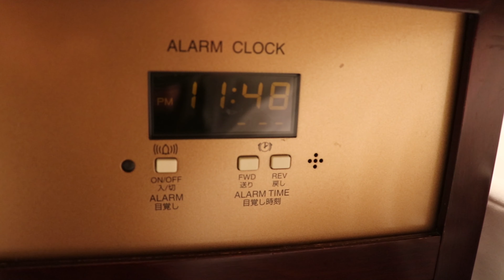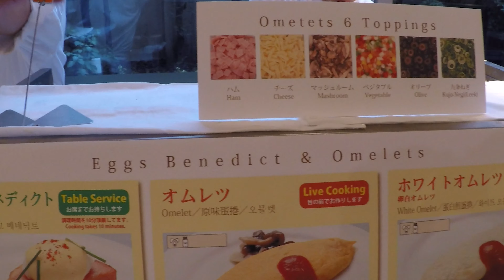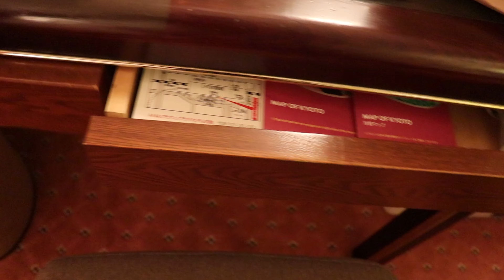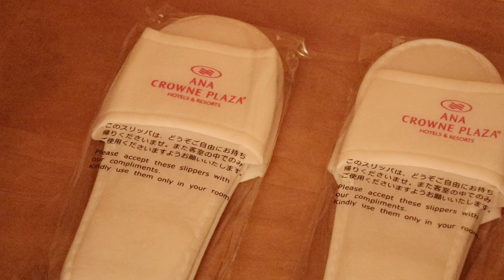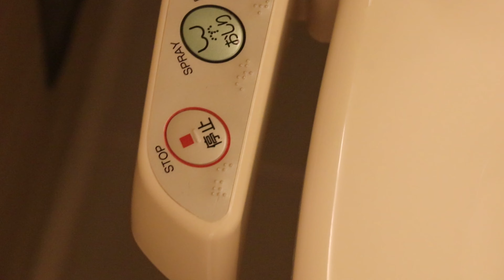HOTEL EM QUIOTO JAPÃO ANA CROWNE PLAZA KYOTO RESENHA TOUR DO HOTEL DICAS DO JAPÃO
Bem vindos a mais um vídeo da minha série de  VLOGS de KYOTO no JAPÃO. Neste vídeo eu faço uma resenha do hotel ANA CROWNE PLAZA de KYOTO no JAPÃO, um ótimo hotel para você se hospedar na cidade. O Hotel fica muito próximo ao Castelo de NIJO, uma das principais atrações da cidade da QUIOTO. Neste vlog eu mostro para vocês as principais dependências do hotel, falo sobre preços, comida, restaurantes, sobre a famosa cachoeira do hotel, que fica no centro de QUIOTO e muito mais. Além disso eu dou um TOUR DO HOTEL, mostrando o quarto, camas, banheiros, café da manhã ou pequeno almoço do ANA CROWNE PLAZA KYOTO e ainda digo quanto pagamos! Espero que vocês curtam pessoal.

MÚSICAS
Orange sunset

Here I lay
roteiro de viagem dicas do japão japão nosso de cada dia